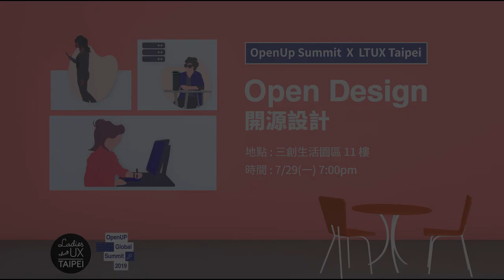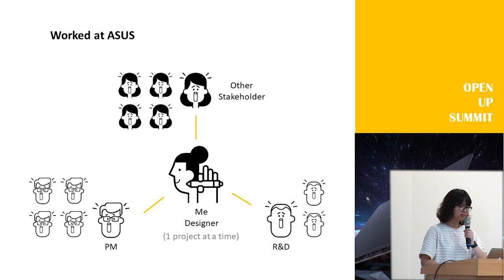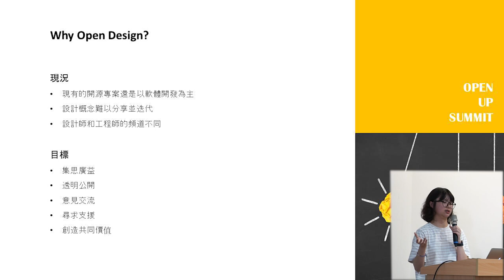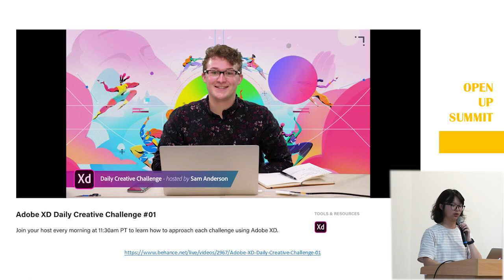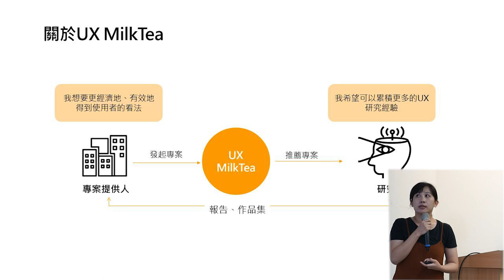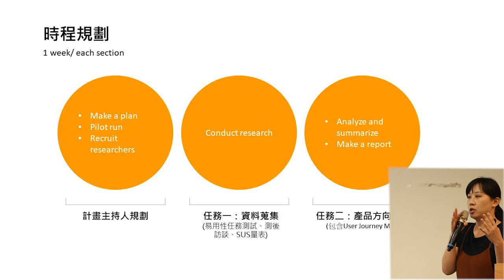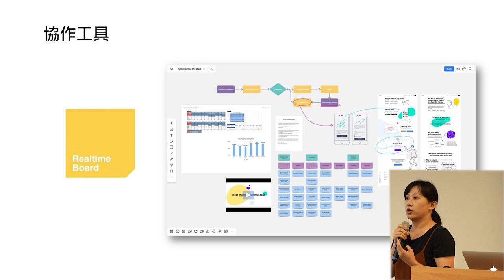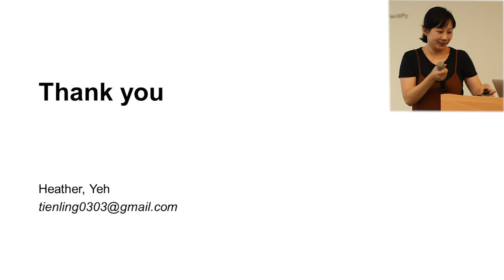《Open Up Summit X LTUX Taipei》 - Open Design 開源設計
開源設計是什麼呢？設計也可以開源嗎？ 其實設計師的日常也接觸到不少開源相關的事物呢！ 甚至是設計研究也可以開源喔！ 這次邀請介面設計師Jill 與研究員Heather，分享自身的經驗。她們會分享設計師協作的方式、開源工具應用以及專案成果的公開經驗。歡迎帶著輕鬆愉快的心情，一起認識開源設計吧！

講師 : 王瑜君 Jill --- ULSee Inc. 產品規劃、介面設計師

◆ 本活動與 三創育成、Ladies that UX Taipei共同主辦 ◆